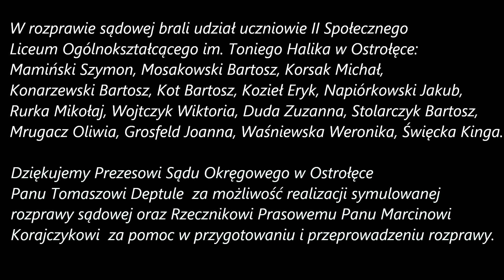Symulowana rozprawa sądowa podczas XXIV Ogólnopolskiej Olimpiady Wiedzy o Prawie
Rozprawa sądowa przedstawiona przez uczniów II Społecznego Liceum Ogólnokształcącego im. Toniego Halika w Ostrołęce podczas XXIV Ogólnopolskiej Olimpiady Wiedzy o Prawie. Rozprawa przeprowadzona w Sądzie Okręgowym w Ostrołęce dzięki uprzejmości i  pomocy Pana Prezesa Sądu Okręgowego w Ostrołęce.